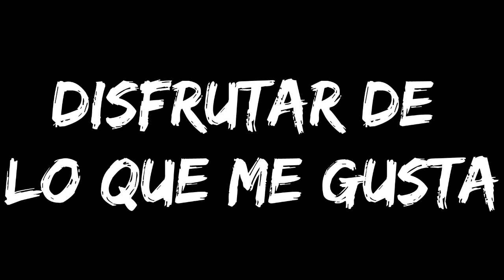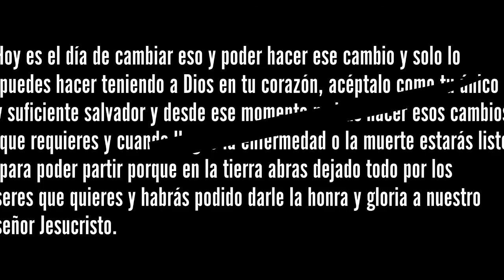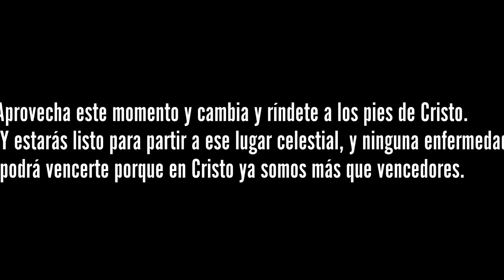Mucho por amar no me quiero morir todavia(HD)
Link del articulo:  juan316.net
Articulo escrito por Juan316.net

(HD)